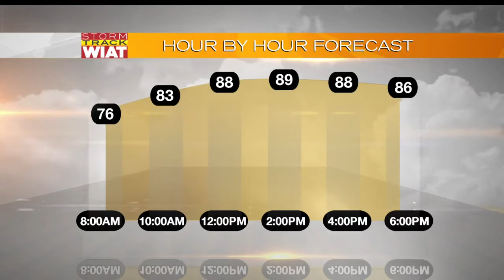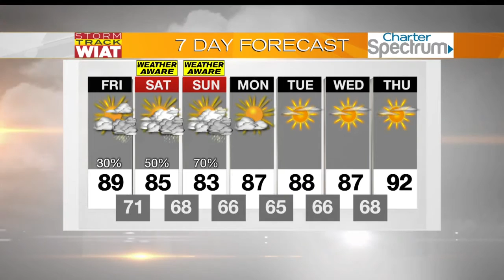Storm Track: 6:15 am Forecast (6.3.16)